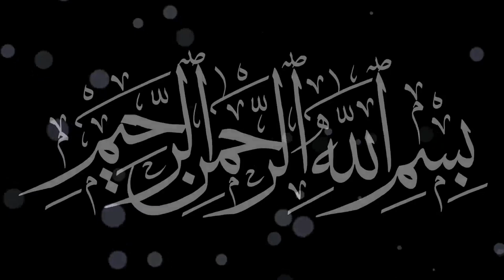Saqlain Mushtaq ki karguzari. Eman afroz bayan. bhai Saeed Anwar | Urdu | Hindi.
Speaker :Saeed Anwar Bayan

Topic:Saqlain Mushtaq Kaise Badla

JazakAllah